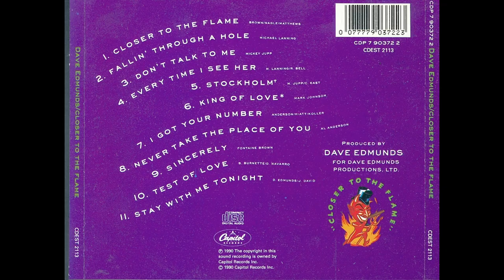Dave Edmunds - Every Time I See Her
Every Time I See Her is song from Dave´s LP Closer To The Flame released in 1990.
Lyrics :
Words spill out on an empty page,
 Every time I see her,
 My friends say 'better act your age',

 I don´t care if it seems I´ve lost my mind,
 Is it just imagination or does something crazy happen every time?

 I wanna hold her but I lose my grip,
 I fall in love coz I always trip,
 Every time I see that girl.

 I try to turn away but I gotta look back,
 I feel like a train coming off the track,

 I don´t know if it seems I´ve lost control,
 I don´t know if what I´m feeling is really love, I just don´t know.

 I wanna tell her that I love her but I lose my nerve,
 My tongue gets tied and I´m lost in the words,

 I try to stay cool but I lose my head,
 She looks me in the eyes and my brain goes dead,